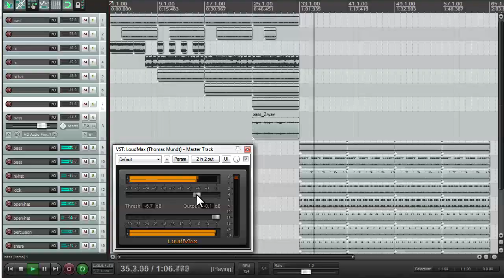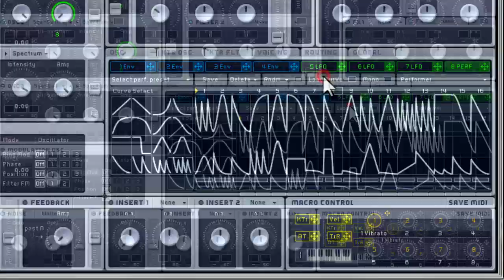Dubstep z syntezatorem Massive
W trzeciej publikacji wydawnictwa 0dB.pl (poprzednie to cieszące się dużym powodzeniem „Produkcja muzyczna od podstaw" oraz „Sound Forge od podstaw" Tomasz Wróblewski omawia podstawy związane z pracą nad projektem muzycznym w stylistyce dubstep z wykorzystaniem syntezatora Native Instruments Massive. Ten nieprzeciętny instrument, zwany przez niektórych „królem modulacji", nie tylko charakteryzuje się znakomitym brzmieniem, ale też pozwala kreatywnym twórcom uzyskać całą gamę różnego typu barw praktycznie w każdej stylistyce, choć akurat dubstep jest tu doskonałym przykładem jego możliwości.